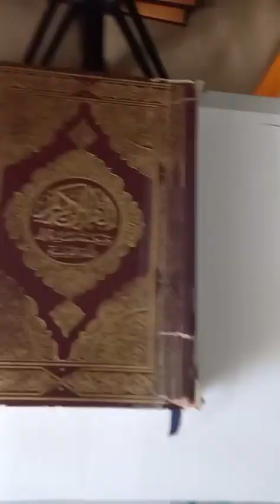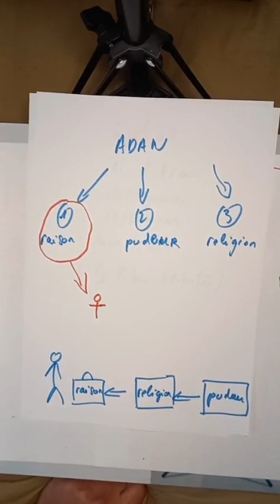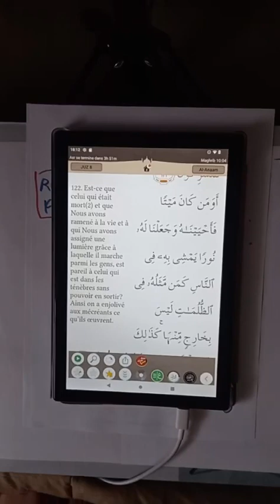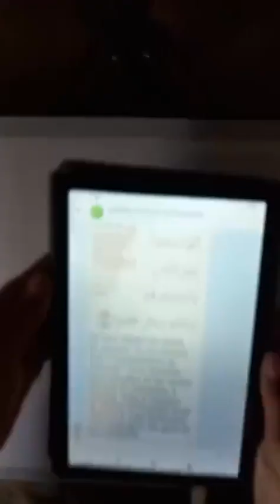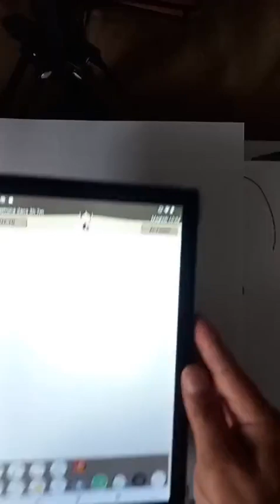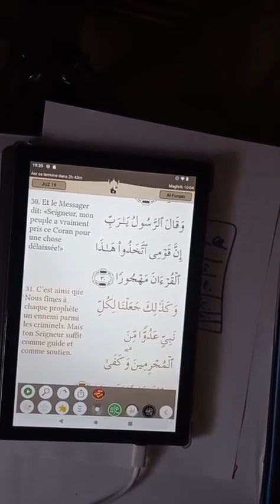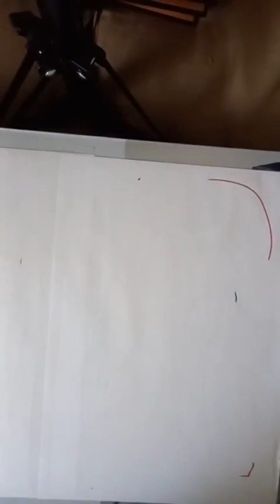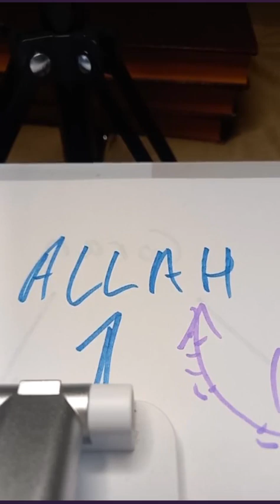La manipulation du cerveau (du coeur).